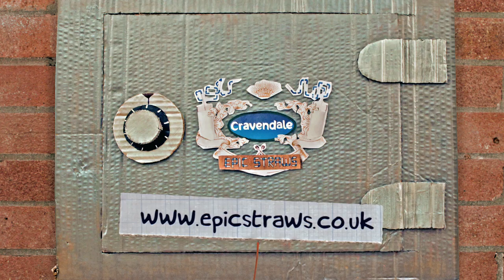Cravendale's Epic Straws - The Cereal Snaffler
Be a milk magician with Cravendale's Epic Straws! There are three sets to collect: The Secret Slurper, The Bottle Burglar and The Cereal Snaffler. now to register and enter your codes.